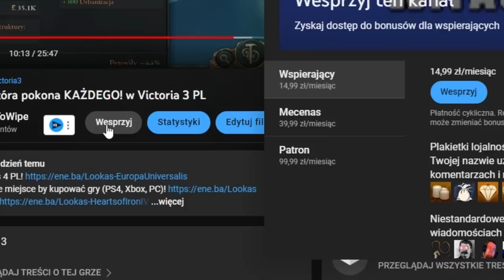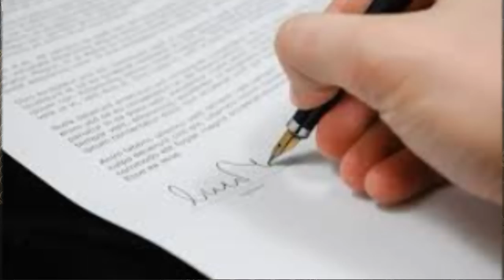POWSTANIE KRAKOWSKIE! WOLNA RZECZPOSPOLITA w VICTORIA III PL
OPIS
AVE. Przed wami odcinek  Czy Rzeczpospolita Krakowska pokona zaborców? Historia alternatywna w VICTORIA 3 PL.
victoria 3 to nowa gra od PDX która jest gigantycznym symulatorem ekonomiczno-społecznym świata w XIX i XX wieku. Przeprowadzę victoria 3 polska po uwolnieniu z niewoli od biedy do bogactwa. Postaram się wam wytłumaczyć w formie victoria 3 poradnik to co już rozumiem  z mechanik tej gry. Należy jednak pamiętać że vic 3 pl jest bardzo skomplikowana i victoria 3 guide może z niej ulec zmianie. Victoria iii na pewno stanowi spore wyzwanie dla nowych graczy dlatgo też staram się pokazać początkowe ruchy w victoria 3 tutorial. W tym konkretnym odcinku zaczynam jako vic krakow i będę dążył nim do uwolnienia się spod buta zaborców. Victoria 3 krakow nie ma łatwego startu. Mimo to myślę że wzorując się na tym podejściu victoria 3 krakow guide możesz sam go uwolnić!